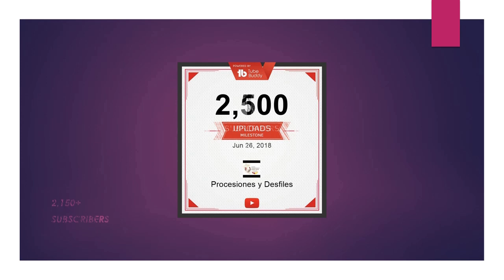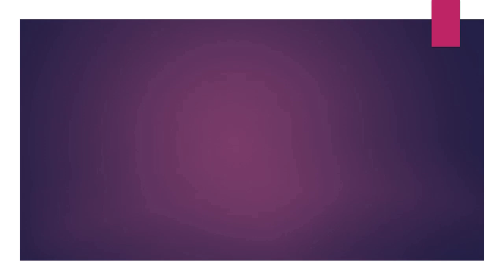07.02.18 | DESFILE de 146 Aniversario Magdalena del Mar 2018 LIMA PERÚ | [05/16]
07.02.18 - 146 Aniversario Magdalena del Mar 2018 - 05